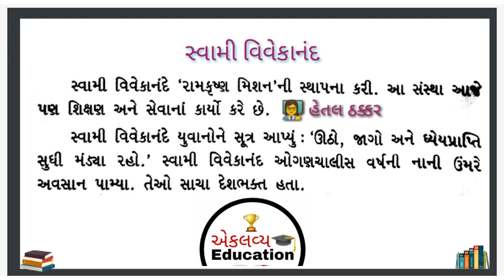Gujarati Essay Swami Vivekananda | ગુજરાતી નિબંધ : સ્વામી વિવેકાનંદ |ગુજરાતી લેખન | Gujarati Nibandh